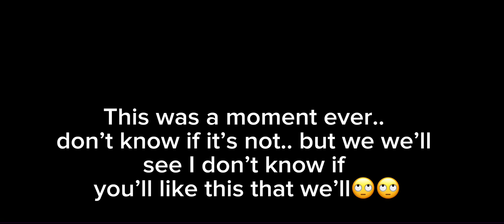ROBLOX BROOKHAVEN RP🏡 || FUNNY MOMENTS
Go hit the share button for the channel

￼If y'all have Roblox type it out if y'all do if not then just keep watching my stream.